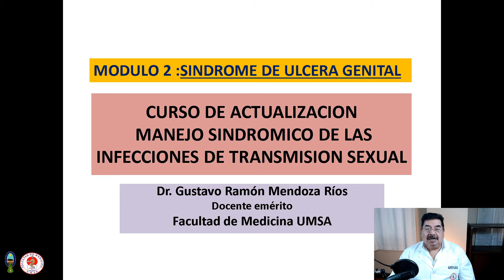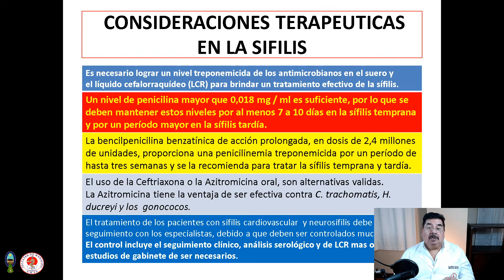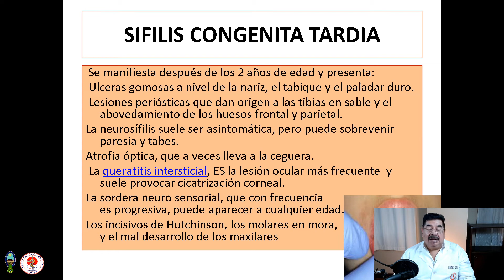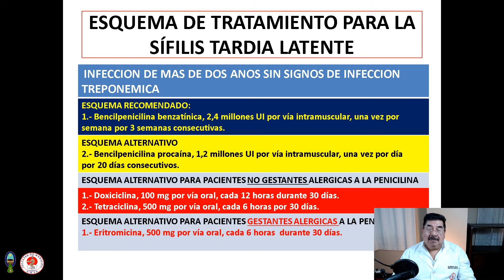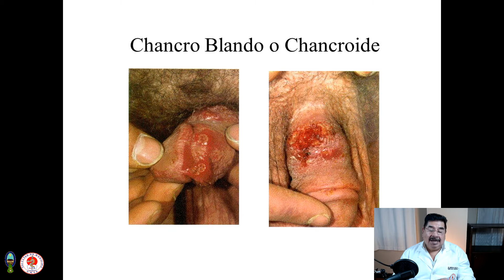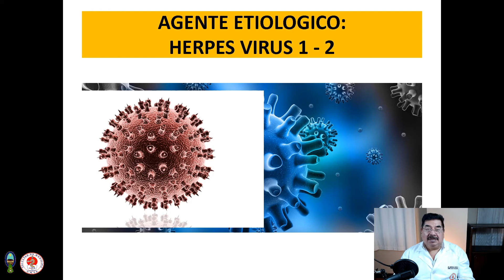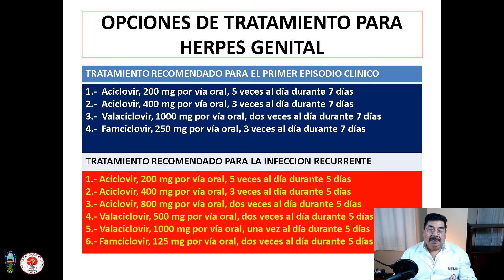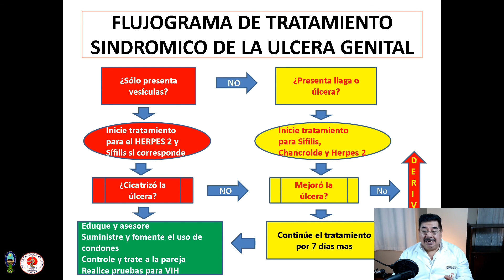CURSO MANEJO SINDROMICO DE LAS INFECCIONES DE TRANSMISIÓN SEXUAL - MODULO 2 - ULCERA GENITAL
En este segundo modulo se presenta el conjunto de enfermedades que provocan ulcera genital, discriminando a cada una de ellas por la clínica e indicando el tratamiento correspondiente, fundamentalmente en base de criterios de la OMS.